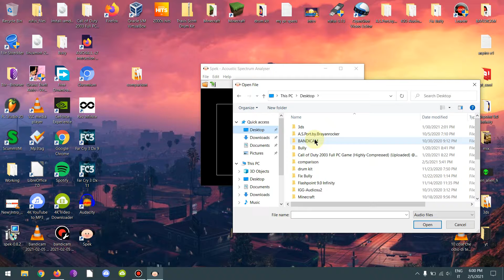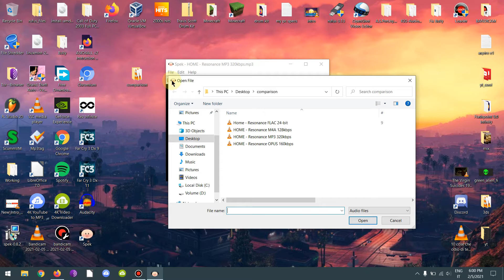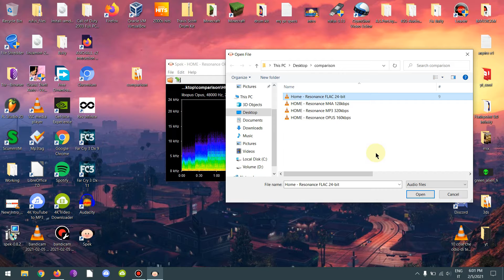Spek Audio Spectrum Quality Analyzer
How to analyze the quality of an audio file using spek audio spectrum analyzer
WHERE TO DOWNLOAD IT:
spek.cc